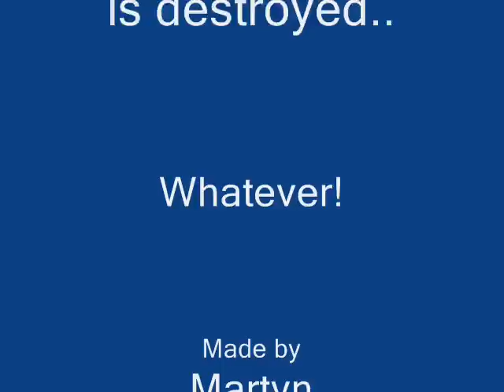scooter destroyed ;D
we were bored, we took a scooter, and we had fun!
enjoy ;D